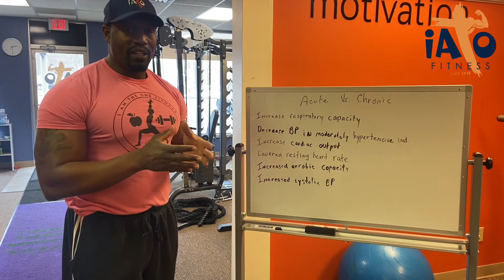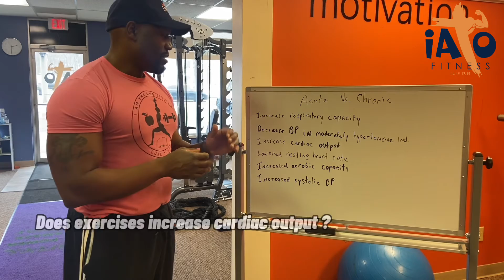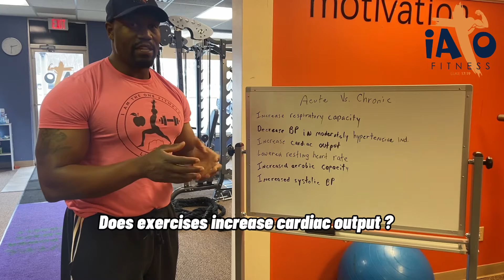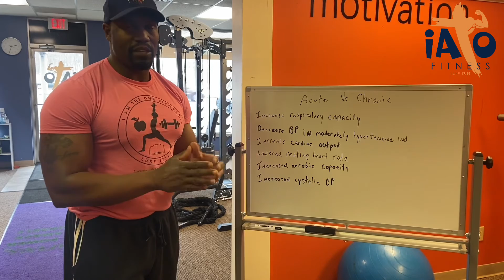Ep .1 Acute vs Chronic effects of Exercise-Exercise is Medicine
In this episode of Exercise is Medicine we are discussing the chronic response and acute response while answering questions.